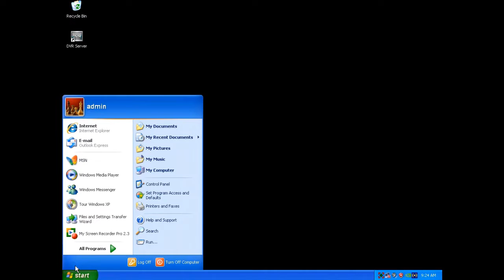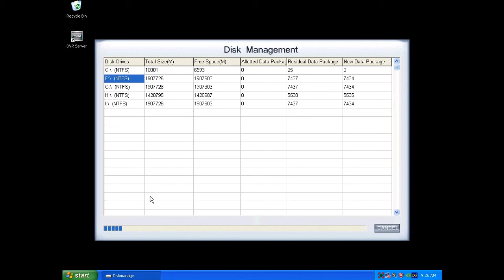Disk Management Setup (D1)